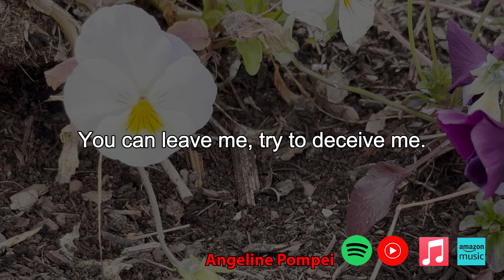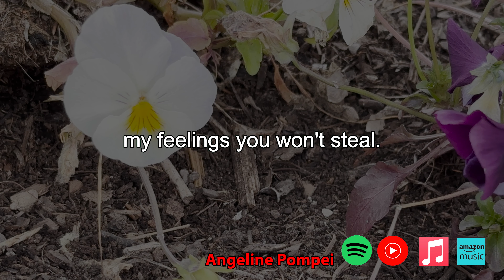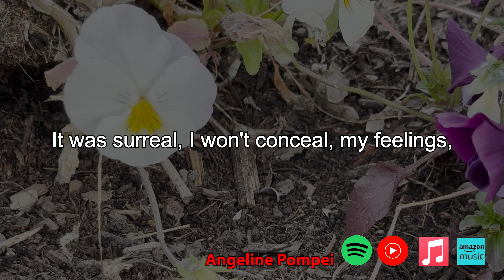I Can Feel - Learn English Verbs Can, Feel With This Song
Use this song to learn and practice English verbs Can, and Feel. Listen for I feel (present tense), I felt (past tense). Follow steps below to learn English Fast with Music.

Step 1: Download the bilingual lyrics on my site so you have the complete translation and song lesson. Focus words are underlined.

Step 2: Listen to the song while reading the lyrics.

Step 3: Add this song to your playlist and memorize it to learn English fast. Search Angeline Pompei Verbiage on whatever music streaming platform you use or use links below to add this song to your playlist. Memorize one song at a time to Learn English Fast!

I Can Feel By Angeline Pompei